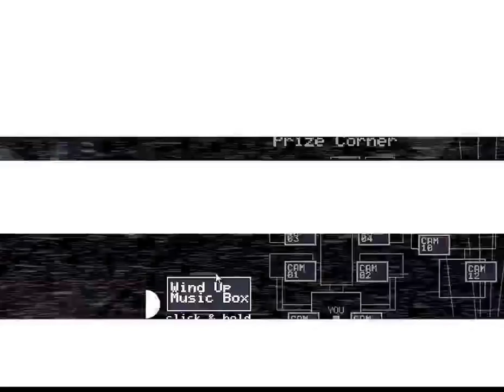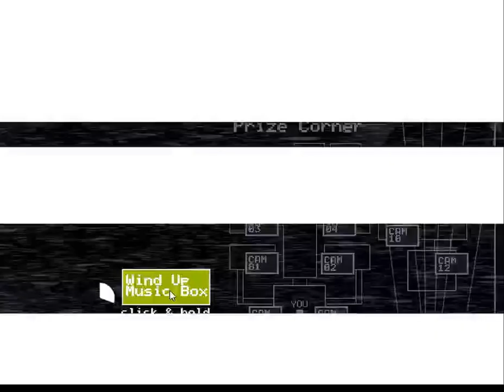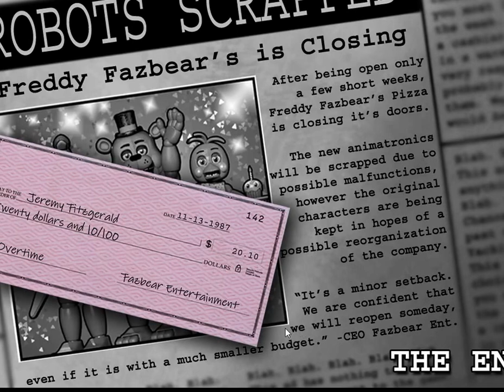Five Night's At Freddy's 2 Epsiode 6: 6th Night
Five Nights At Freddy's 2 is a horror game where animatronics come out during the night shift to kill you. You are a night security guard who has a job at a pizzeria place.